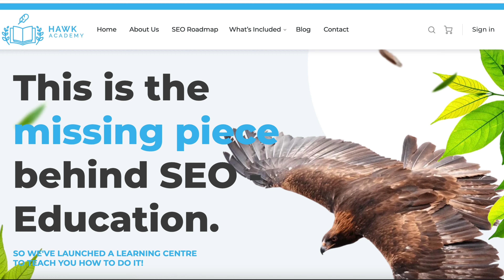StudioHawk - Your Dedicated SEO Channel!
We are StudioHawk - your dedicated SEO specialists. This is our channel for all things SEO and beyond!

Whether you're new to our channel or returning to see what we've been up to, we cannot wait to show you all the videos we have in store right here and now, and what's coming in the future! SEO tips, news, SKETCHES, interviews, insights, and creative office shenanigans - we have you covered for SEO insights and entertainment as we branch out, securely fasten the SEO agency reigns, and produce content that you will LOVE.

If you’re looking to 'dive deeper' into the SEO world - keep reading good person!

Take up this offer of a 10 Minute SEO Video Audit of your website by mentioning the video you've just seen!

If you’d like to get started with free modules from our in-house education platform - Hawk Academy is here for YOU!

And last but not least if you need any help with your SEO, be sure to ping us a message here at Studiohawk, we're a friendly bunch who really love our craft so we'd love to see how we can help you and your business.